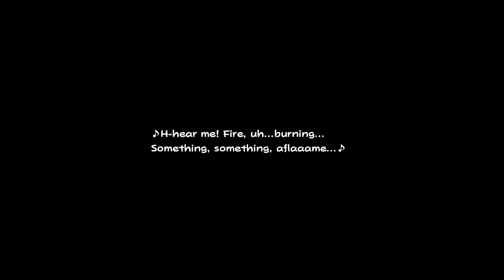My Heart's a-Burnin'